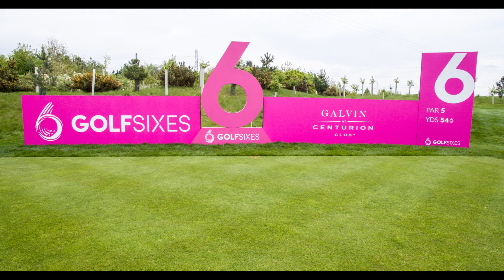Golf Sixes Hole 6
The 2017 Golf Sixes 6 hole European Tour tournament at the Centurion Club.  A hole by hole drone fly through of each hole and the playoff hole if there is a tie at the end of the six holes.

A new unique golf tournament with 16 teams from 16 countries playing in a knockout match format over two days for €1 million Euro prize fund.

An Aerial Drone Video of the each of the six Golf Sixes European Tour holes at the Centurion Club.

Here is the next YouTube video for the Golf Sixes

Drone Aerial filming and photography using unmanned aerial vehicles (UAV’s) can now really show the sports, leisure, travel and tourism industries from an exciting and affordable viewpoint, previously only available from expensive helicopter or manned aircraft shoots.

Our drones will fly from ground level up to 400 feet at up to speeds of 35 mph for up to 24 minutes on one battery, so the aerial footage we are able to record over land, sea, beaches, coastline, rivers, beautiful countryside, property and urban areas is stunning.

Difficult terrain, remote landscapes, trees and water are not an obstacle for our quadcopter drones (UAV’s).  Drone Photography Services can fly over most sites to capture ultra-HD 4K video and 12 megapixel images.

Drone Aerial videos and images can be used to market golf courses, hotels, tourist attractions, stately homes and sporting venues.

The commercial use of drones and aerial filming is expanding at a huge rate.  As drone and camera technology advances we are only restricted by your imagination.   We can cover sports events, shows, fetes, and weddings all from a new aerial perspective.

Now in 2017 video content is a key component of any digital marketing strategy. A  short one – two minute video gives the viewer an understanding of your business and an awareness of your products and services.  It is vital to grab the attention of views in the first 5-10 seconds of any video with stunning visual images.

All of our aerial video and still image footage is captured in real time on the ground on our handheld drone remote controller so we can see exactly what we are filming.

Drone Photographic Services employ our own in-house editors using professional Adobe photo and video editing software. We can adjust our aerial images and video footage to incorporate your corporate image or design to deliver film ready for publication.  We can advise, install and run any video or images on your website,

We can also shoot raw footage for a third-party production team or PR & Advertising agency for inclusion in a coordinated marketing, media or film production.

So elevate your hotel, venue or sports marketing by showing your business from the best eagle’s eye view – the air.

Please note: For events of over 1,000 people we may need to obtain CAA approval.